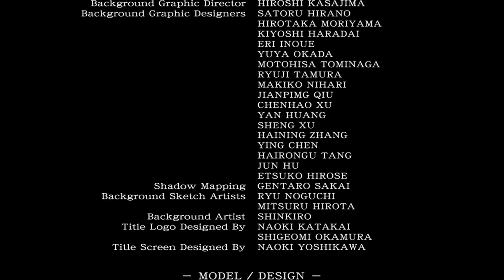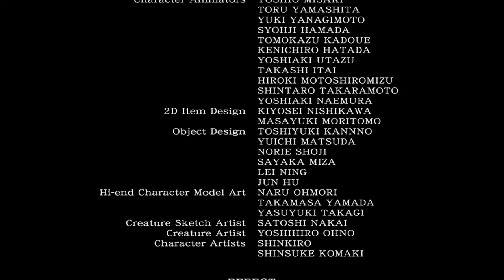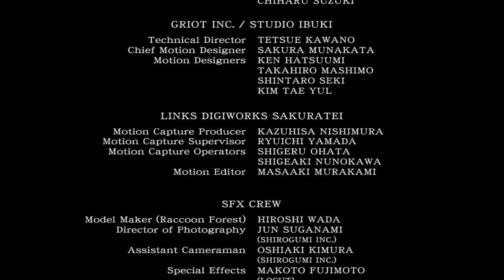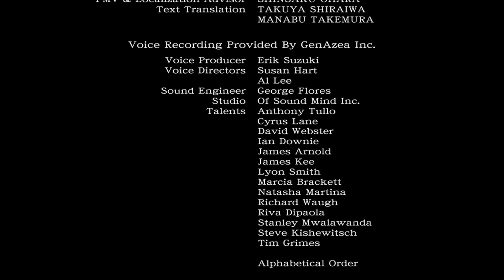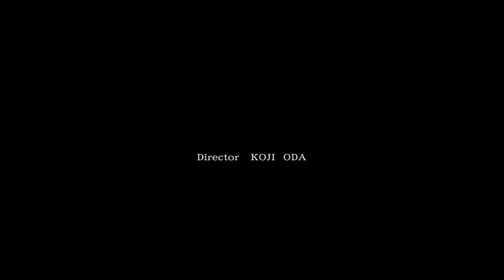( Xboxone ) Resident Evil Zero Remastered.